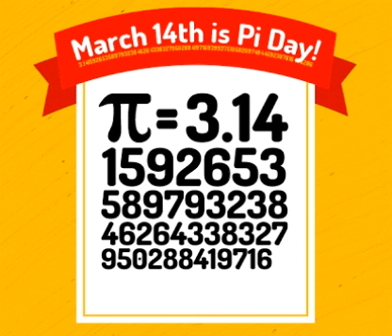Pi day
Pi day in mathematics